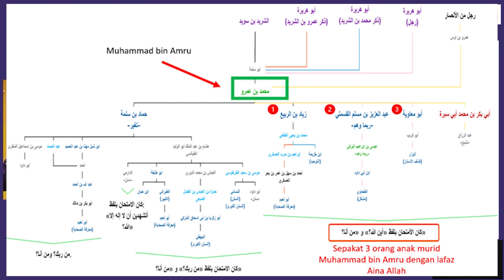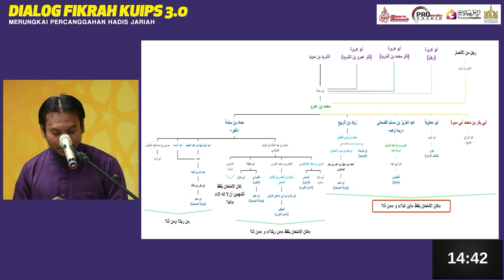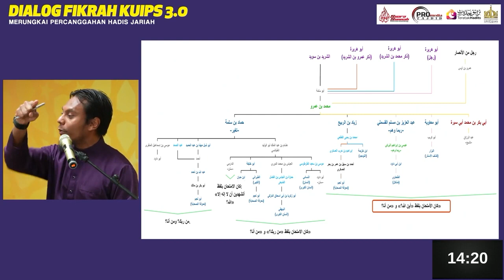Isu 18: Hadith al-jariah versi Syarid bin Suwaid r.a ada percanggahan?